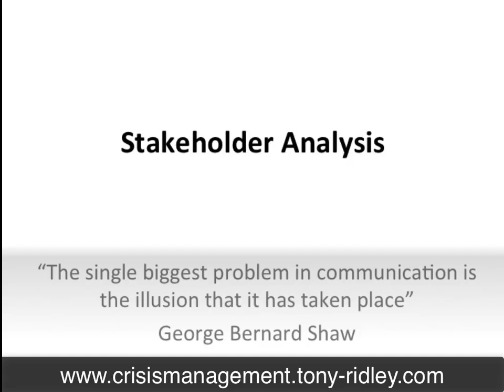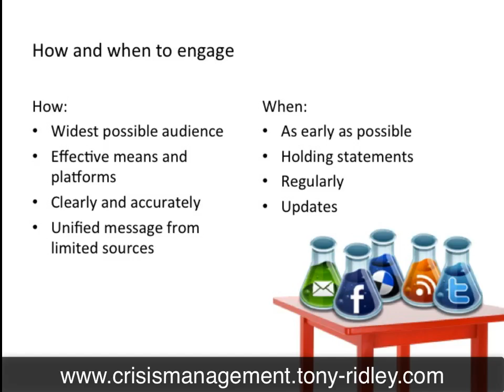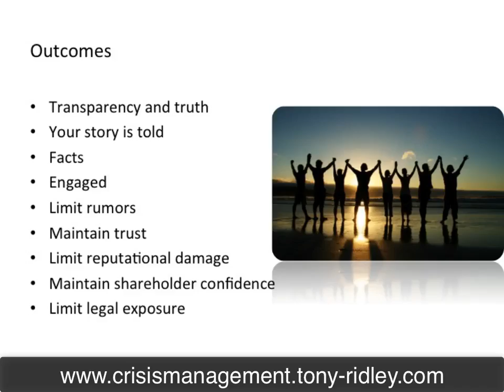Crisis Management and Leadership Training:16.Stakeholders- Engagement by Tony Ridley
Crisis Management and Leadership Training:16.Stakeholders- Engagement by Tony Ridley is on engagement and communications with stakeholders.